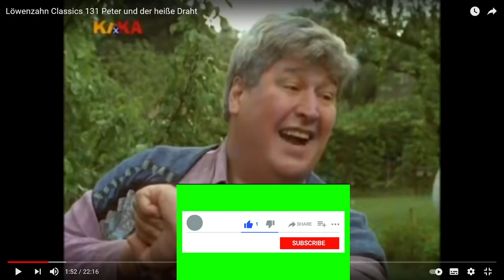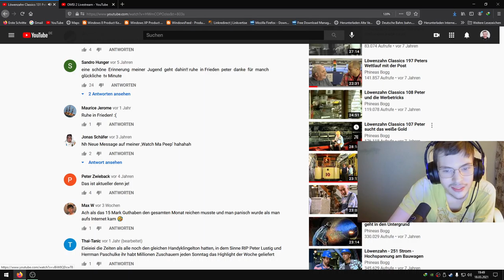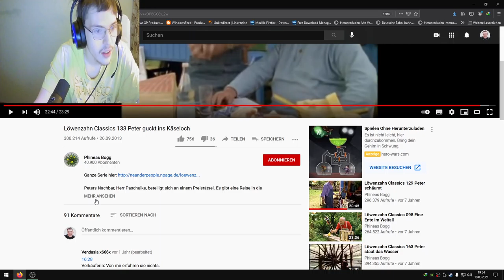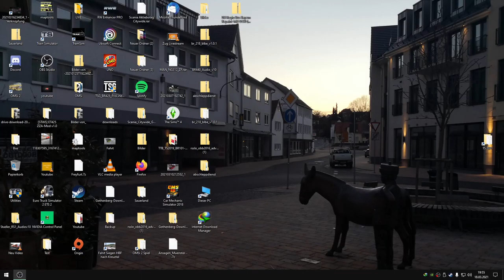Löwenzahn Classic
PC Windows 10 Home
AMD FX(tm)-8350)Eight-Core Processor4.00ght
System RAM 16.0GB /Grafikkarten NVDIA GeForceGTX1650